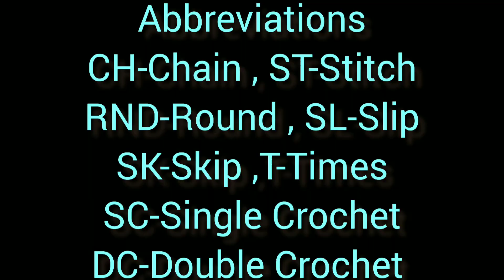How To Crochet Cloud ☁️ क्रोशिया से बादल कैसे बनाएं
@Knitting & Crochet Planet
In this video i will crochet clouds applique .
It can be attached to any project as a decorative item.
Your suggestions/queries are most welcome.